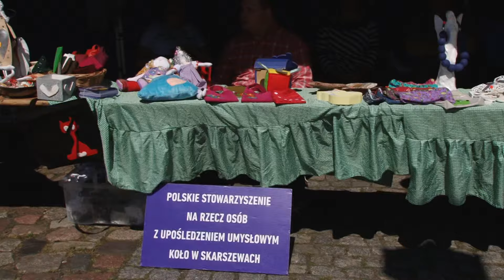Pokazali swój sprzeciw wobec dyskryminacji osób niepełnosprawnych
Koło Polskiego Stowarzyszenia Osób z Upośledzeniem Umysłowym zorganizowało na placu Hallera festyn z okazji Dnia Godności Osoby Niepełnosprawnej. Wydarzenie już na stałe wpisało się w harmonogram majowych imprez na tczewskim Starym Mieście. Obchodzony rokrocznie w maju dzień godności osób niepełnosprawnych jest wyrazem sprzeciwu wobec dyskryminacji osób niepełnosprawnych w pracy, w urzędach oraz w życiu codziennym. Jest dniem manifestowania tolerancji i równouprawnienia. Organizatorzy tczewskiej edycji imprezy tłumaczą, że z roku na rok, z naszą świadomością społeczną jest trochę lepiej. W programie imprezy był: kiermasz, konkursy, jadło kociewskie, grochówka, a także występy artystyczne, które dla gości występujących na scenie były niezwykłym przeżyciem. Koło Polskiego Stowarzyszenia Osób z Upośledzeniem Umysłowym aktywnie włącza się w życie Tczewa - oprócz majowego festynu organizuje m. in. kiermasze wielkanocne i bożonarodzeniowe.